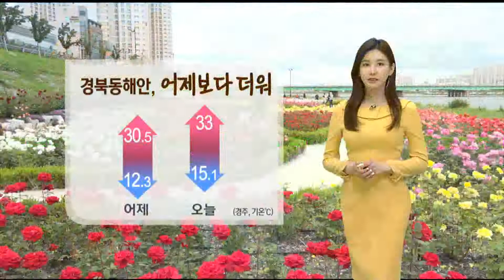오늘도 한여름 더위...큰 일교차 주의 (2022.05.24/뉴스투데이/포항MBC)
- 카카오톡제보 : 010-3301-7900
- 카카오톡ID : PHMBCJEBO